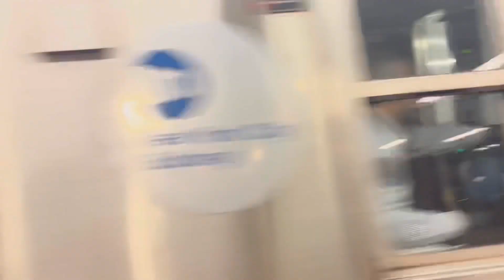Railfanning NJT Trains at Hoboken Terminal (Featuring Heritage Units & Ben Armand)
Happy Friday guys and welcome back to another video, it’s actually been a while since I railfan the NJT Lines. And as you can see yes, Ben Armand is included in the video as well as NJT F40’s CNJ Heritage and more.